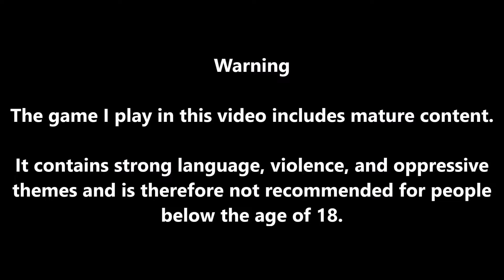MASOCHISIA - madness and pain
Very intriguing story about fate, this demo surprised me in both positive and horrifying ways.

Warning
The game I play in this video includes mature content.
It contains strong language, violence, and oppressive themes and is therefore not recommended for people below the age of 18.

The links I refer to at the end of the video.
In case of emergency, do not hesitate to call your country’s emergency number!

NEDERLAND:
Hulp bij mentale problemen;

AMERICA
Help with mental problems;

Help in cases of abuse and or domestic violence;